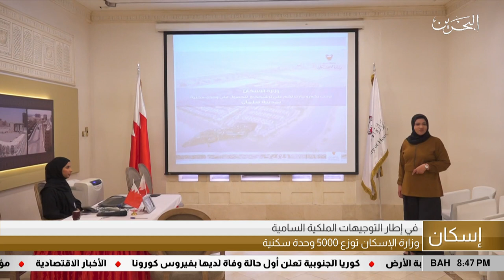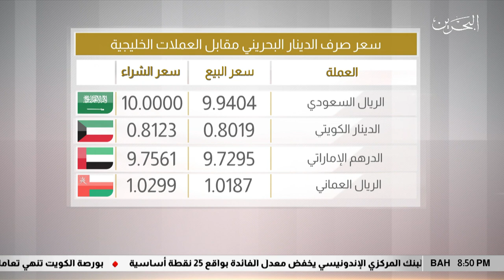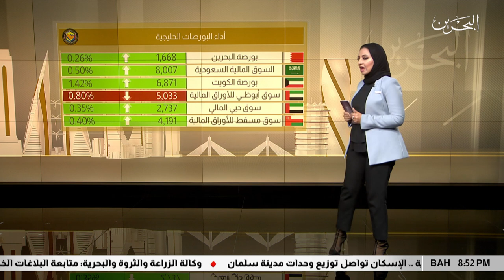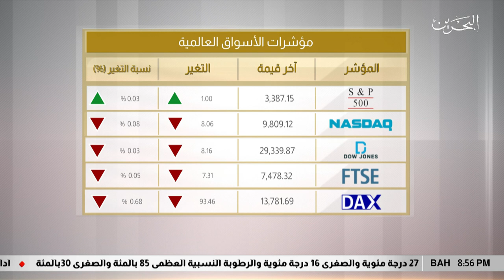البحرين مركز الأخبار : النشرة الإقتصادية 20-02-2020